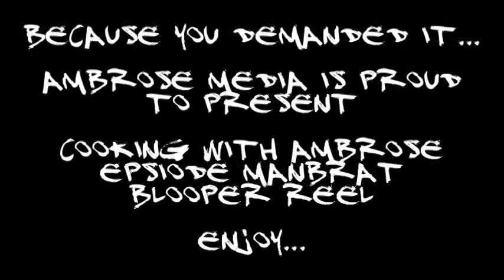Manbrat Bloopers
Ambrose Media proudly present Cooking With Ambrose - Episode Manbrat Bloopers.  Join Ryan and Michael as they fumble their way through the making of the Manbrat episode.